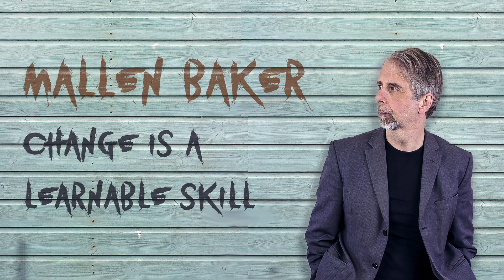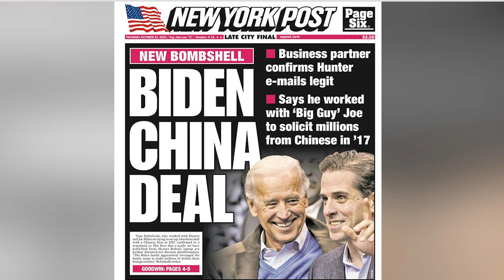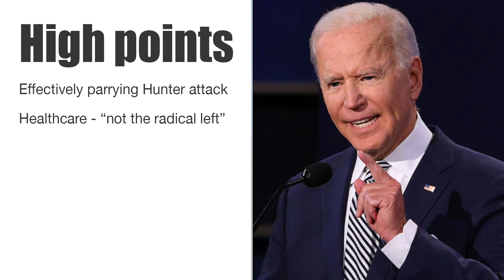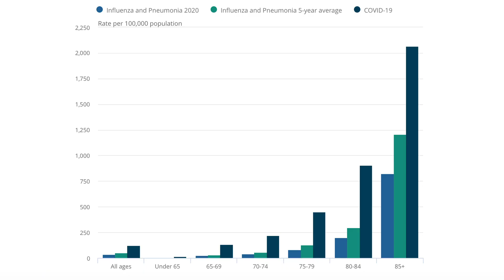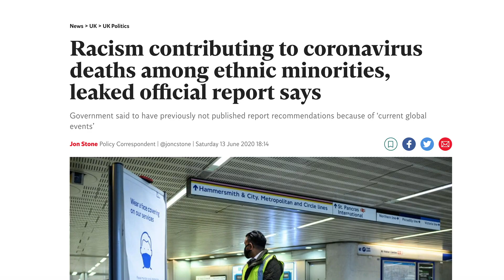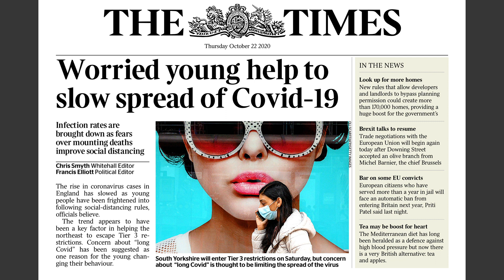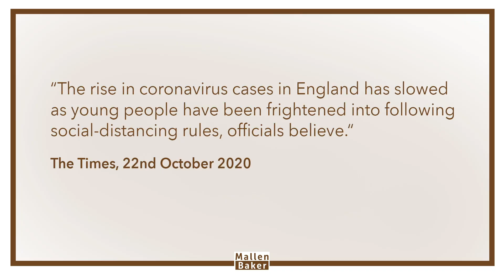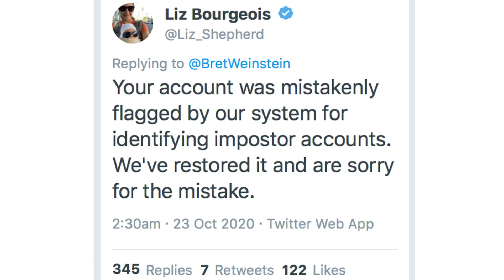Things they tell us (that just AIN'T SO) | The Mallen Baker Show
In this round-up of the week, the final presidential debate takes place against the backdrop of highly partisan media reporting. The UK throws more areas into Covid lockdown and the data shows that the coronavirus doesn’t after all care about the colour of your skin.

References

Office for National Statistics data on Covid deaths versus influenza